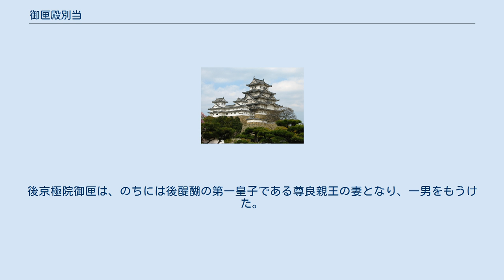御匣殿別当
御匣殿別当（みくしげとののべっとう）とは、平安時代中期から院政期においての、後宮における女官の官名。
御匣殿の長官。
 御匣殿は、後宮十二司の体制が崩壊した後、10世紀初め頃までに縫殿寮から分離して設立されたもので、内蔵寮で調進する以外の天皇の衣服などの裁縫をする部署。
貞観殿の中にあった。
 長官の別当は、親しく天皇に接するため高い地位を得るようになり、次第に侍妾の役割を担うようになった。
尚侍になる前に任命される例もある。
 後には形骸化して摂関の娘が入内の前段階に任命され、院政期から任命自体されなくなった。
御匣殿の実務は命婦があたった。
 源氏物語においても、朧月夜が尚侍の前にこの役職に任命された。
 また、東宮や后・女院の御匣殿に対しても別当が任じられることがあった。
内裏における別当が任じられなくなった後も、后や女院の御匣殿別当は長く続き、鎌倉時代末まで存在した。
主人である后や女院の近親者が多く、公卿の娘がなる。
 「御匣殿別当」の称号が確認できる所見は、重明親王の日記『吏部王記』の承平元年(931年)4月26日条に見える、藤原貴子である。
藤原貴子は関白藤原忠平の娘で、早世した東宮保明親王の妃であった。
天慶元年(938年)、尚侍となる。
ただし、『尊卑文脈』には藤原定方の娘・欣子が「大后宮御匣殿」であったとしている。
 藤原超子（藤原兼家女）は、安和元年（968年）、御匣殿別当として冷泉天皇に入内し、同年12月女御となった。
女御になった際に兼家は蔵人頭であり、公卿の娘でなく女御となった初例とされている。
三条天皇の生母。
贈皇太后。
 藤原尊子 (藤原道兼女)も御匣殿別当として長徳4年（998年）一条天皇に入内し、長保2年（1000年）女御となった。
入内の頃、父の道兼はすでに没しており、また母の繁子は一条天皇の乳母であったが道兼の正妻ではなかった。
 また、藤原道隆の娘のうち、次女・原子は「内御匣殿」と称され、三条天皇の東宮妃となった。
四女も「御匣殿」と称され、姉の皇后定子の遺児の母代りとなり一条天皇の寵を受けた。
三条天皇の東宮妃・尚侍綏子の異父妹で、道隆の娘であった女性は「宮の御匣殿」と称され、東宮の御匣殿別当となった。
 藤原道長の女・藤原威子は、長和元年（1012年）尚侍に補任された後、寛仁元年（1017年）御匣殿別当を兼ねた。
同2年（1018年）後一条天皇に入内し、女御、中宮となった。
御匣殿別当から中宮となった例である。
 藤原道長の孫で、教通の長女・藤原生子は、威子の後に補任され、寛仁2年、わずか数え5歳で御匣殿別当となった。
後に26歳で後朱雀天皇に入内し、女御となった。
 後醍醐天皇の中宮西園寺禧子（元応元年（1319年）冊立）には、禧子の姪である後京極院御匣（西園寺公顕女）が、中宮御匣殿として仕えた。
後京極院御匣は、のちには後醍醐の第一皇子である尊良親王の妻となり、一男をもうけた。